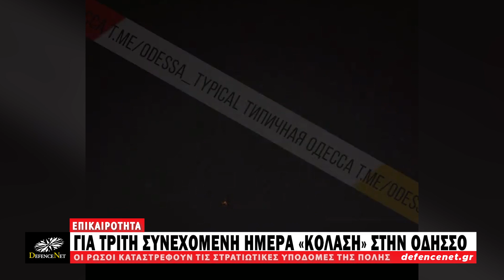«Κόλαση» στην Οδησσό: Οι Ρώσοι καταστρέφουν ολοκληρωτικά τις στρατιωτικές υποδομές της πόλης